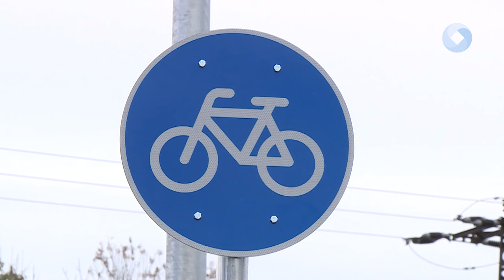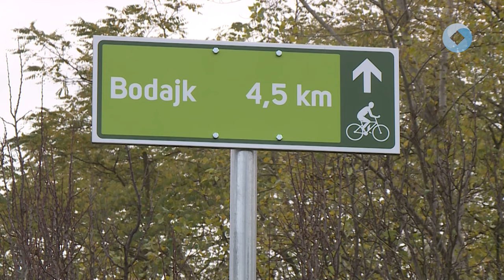Elkészült a Bodajk-Mór kerékpárút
Ünnepélyes átadóval avatták fel a Bodajk-Mór kerékpárút utolsó szakaszát, amely Kincsestáj-Mór kerékpárút kezdőszakasza is egyben. Az átadóünnepség után a Wekerle Sándor Szabadidőközpontnál családi napot tartottak, ahol kerékpárokat, rollereket, biztonsági eszközöket sorsoltak ki a résztvevők között.